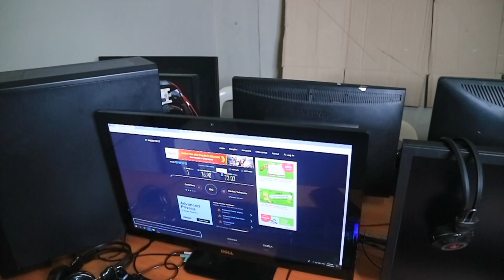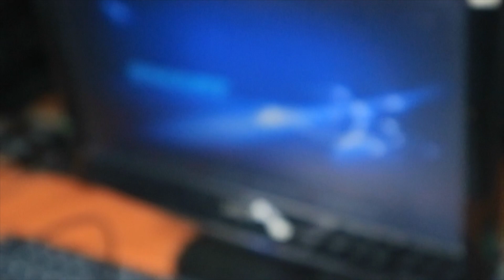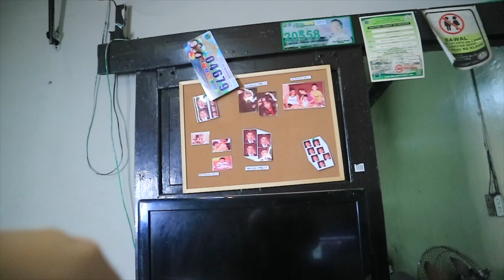My One CPU turned in to 7 Computer Station - Computer Shop Vlog #119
VLog #119